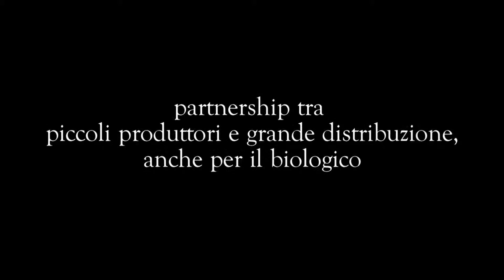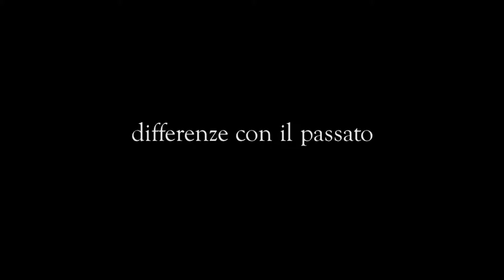I produttori di Grandi Vigne Iper: Francesco Cucurullo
Francesco Cucurullo, dell'Azienda Masseria del Feudo (Caltanissetta) ci parla di come sia cambiato il rapporto tra produttori e grande distribuzione rispetto al passato.